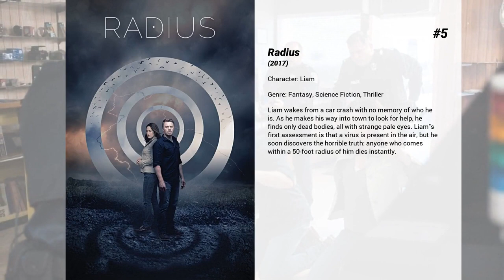Best Diego Klattenhoff movies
Welcome to... Best Diego Klattenhoff movies! In our channel you will find hundreds of TOPS and rankings of the best films of all genres, actors and nationalities.

Best Diego Klattenhoff movies presents...

8. After Earth
One thousand years after cataclysmic events forced humanity's escape from Earth, Nova Prime has become mankind's new home. Legendary General Cypher Raige returns from an extended tour of duty to his estranged family, ready to be a father to his 13-year-old son, Kitai. When an asteroid storm damages Cypher and Kitai's craft, they crash-land on a now unfamiliar and dangerous Earth. As his father lies dying in the cockpit, Kitai must trek across the hostile terrain to recover their rescue beacon. His whole life, Kitai has wanted nothing more than to be a soldier like his father. Today, he gets his chance.

7. Lavender
A photographer struggling with memory loss discovers her pictures may indicate something sinister is hitting close to home.

6. Cube Zero
Cube Zero is the third film in the trilogy yet this time instead of a film about people trapped in a deadly cube trying to get out we see it from the eyes of someone who is controlling the cube and the torture of the victims inside. When the nerd can’t stand to see a woman suffer he himself enters the cube to try and save her.

5. Radius
Liam wakes from a car crash with no memory of who he is. As he makes his way into town to look for help, he finds only dead bodies, all with strange pale eyes. Liam's first assessment is that a virus is present in the air, but he soon discovers the horrible truth: anyone who comes within a 50-foot radius of him dies instantly.

4. Ice Princess
With the help of her coach, her mom, and the boy who drives the Zamboni machine, nothing can stop Casey from realizing her dream to be a champion figure skater.

3. Pacific Rim
When legions of monstrous creatures, known as Kaiju, started rising from the sea, a war began that would take millions of lives and consume humanity's resources for years on end. To combat the giant Kaiju, a special type of weapon was devised: massive robots, called Jaegers, which are controlled simultaneously by two pilots whose minds are locked in a neural bridge. But even the Jaegers are proving nearly defenseless in the face of the relentless Kaiju. On the verge of defeat, the forces defending mankind have no choice but to turn to two unlikely heroes—a washed-up former pilot (Charlie Hunnam) and an untested trainee (Rinko Kikuchi)—who are teamed to drive a legendary but seemingly obsolete Jaeger from the past. Together, they stand as mankind's last hope against the mounting apocalypse.

2. Unconditional
Samantha Crawford is living a storybook life: she’s happily married, she lives on a ranch where she keeps her beloved horse, and the stories she’s told and illustrated since childhood have become published books. When her husband Billy is killed in a senseless act of violence, Sam loses her faith and her will to live. But a death-defying encounter with two children leads to a reunion with Joe, her oldest friend. As Sam watches "Papa" Joe care for and love the kids in his under-resourced neighborhood, she begins to realize that no matter life’s circumstances, the love of God is always reaching out to us.

1. Mean Girls
Cady Heron is a hit with The Plastics, the A-list girl clique at her new school, until she makes the mistake of falling for Aaron Samuels, the ex-boyfriend of alpha Plastic Regina George.